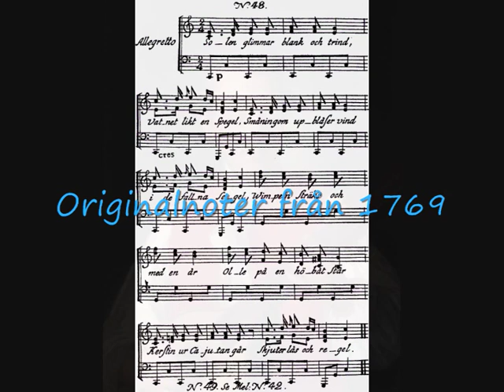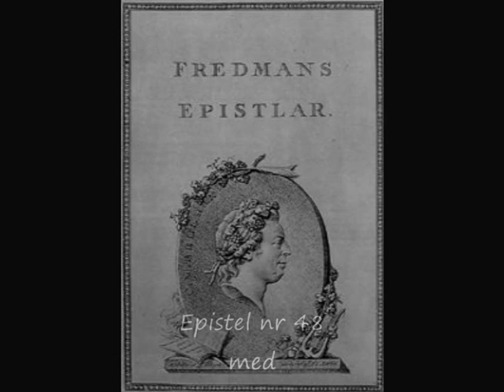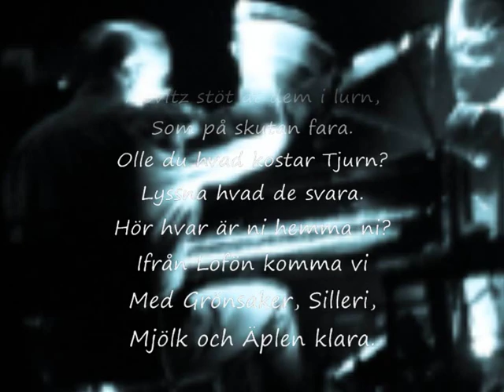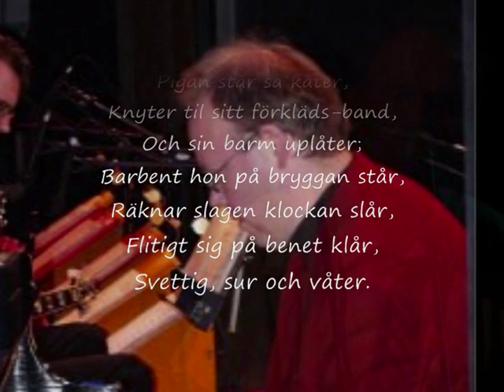Peter Carlsson blå grodor Epistel 48 Solen glimmar blank och trind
Fräckt annorlunda prat-sång av Peter Carlsson på klassisk Bellman evergreen stereo.

Som svensk medborgare får man räkna med att regelbundet utsättas för ständiga covers av de klassiska Bellmansnumren. Karakteristiskt för dessa är att de härmar 1700-tals originalet så mkt som möjligt och sällan innehåller nåt nytänkande. Jag har säkert hört 48:an ett hundratal gånger utan att en enda gång reagera på den och dess bedövande versflora. Utan gott handlag är den ett riktigt sömnpiller. Tills jag hörde Carlsson från Grycksbo. Denne dalmas behandlar stycket respektlöst och kärleksfullt på samma gång, skär hårt bland verserna och tar bara med de bästa. Genom att pratsjunga, frasera och dramatisera blottlägger Carlsson spänsten och kraften i lyriken med ett nästan kusligt kirurgiskt handlag. Jag har aldrig reflekterat över Bellmans lyrik och språkdräkt tidigare, men i den här versionen går det nästan inte att undvika det. Carlssons entusiasm för svenska språket, dess skönhet och uttryckskraft är smittsam och upplyftande.

För dig som inte ännu har sett Carlsson live kan detta rekommenderas livligt. Showerna är grovt underhållande, både musikaliskt och i de härliga mellansnacken. Showens stämning är något man bär med sig länge efteråt. Carlsson är en av Sveriges bästa estradörer, men tyvärr är inte detta allmän kunskap.